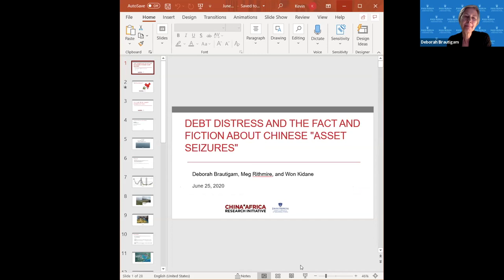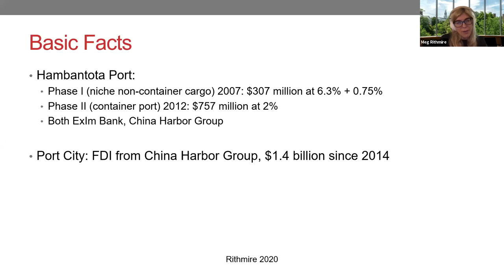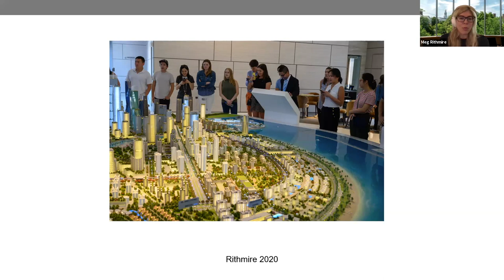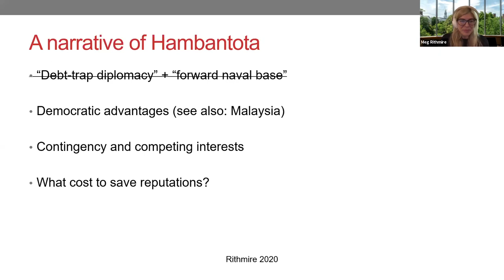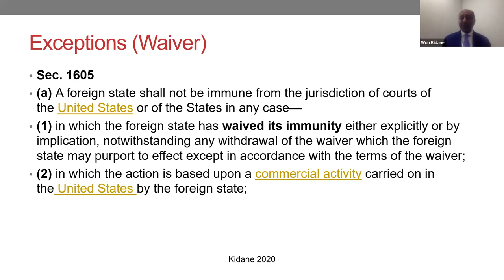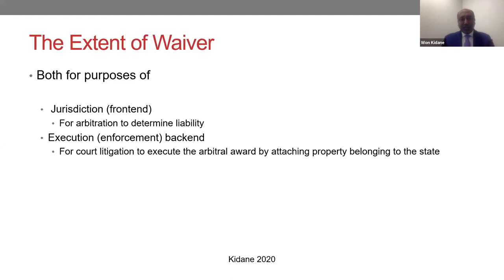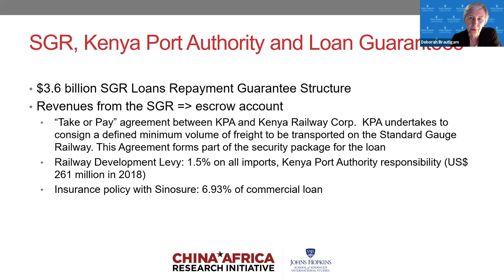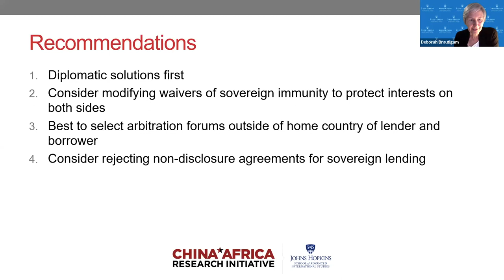China, Africa, and Debt Distress: Fact and Fiction about Asset Seizures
In the past two years, news headlines have periodically speculated that African borrowers are at risk of losing their sovereign assets to Chinese lenders. How well does the data reflect these headlines? Is the idea of widespread asset seizures a myth?

Prof. Rithmire will discuss her research on the case of the Hambantota port in Sri Lanka, questioning whether it fits the narrative of asset seizure. Prof. Deborah Brautigam and Prof. Won Kidane will explore what we know about the legal aspects of Chinese lending, highlighting the Standard Gauge Railway in Kenya, and including the issue of the waiver of sovereign immunity and the consequences thereof.

The presentation will be followed by a Q&A session. Registration is compulsory.

Presenters:

- Prof. Deborah Brautigam, Director, China-Africa Research Initiative

- Prof. Won Kidane, Associate Professor of Law, Seattle University School of Law; Fulbright Scholar

- Prof. Meg Rithmire, Associate Professor of Business Administration, Harvard Business School

Moderator:

- Mr. Kevin Acker, Research Manager, China-Africa Research Initiative